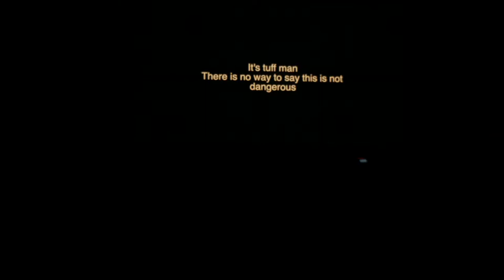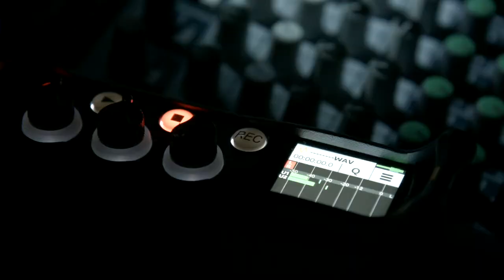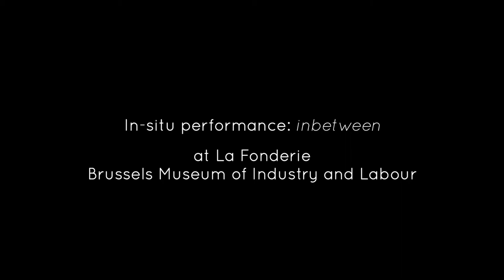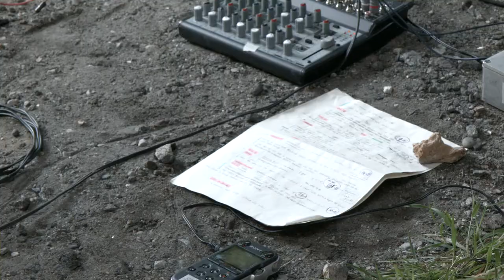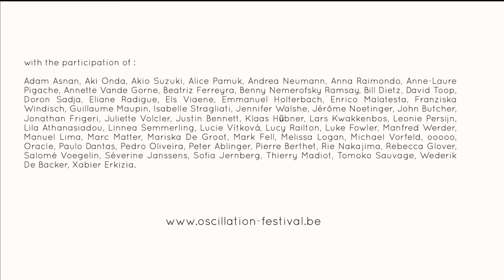Q-O2 Festival Oscillation - On Sound’s Nature Part II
Oscillation is a festival on the nature of sound - its substance, specific qualities, and potential - with a specific curiosity about its propensity to occupy the spaces in-between. Sound travels, hops borders, passes through walls, its messages for a large part being transported involuntarily and even unconsciously. In this sense sound is entangled in the complicated gaps between bodies, minds and objects through and against which it resonates.

The festival took place between April 25-May 5th, across a variety of formats and locations in Brussels. It was realised in the framework of the Interfaces project, and co-funded by the Creative Europe Programme of the European Union, and coproduced by RITCS school of art.

All infos on:
q-o2.be/en/project/oscillation-festival/
oscillation-festival.be/

Program & production: Julia Eckhardt, Caroline Profanter, Henry Andersen;
technical realisation: Ludo Engels, Caroline Profanter;
administrator: Christel Simons;
communication & press: Eveline Heylen;
interns: Diana Dimitrova, Patrick Eckel;
graphic design: Ward Heirwegh;

Images : Roberto Priamo Sechi
Editing : Officeseki & Caroline Profanter